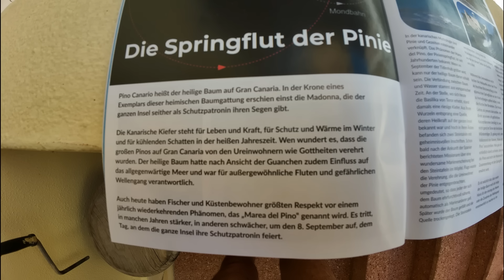Realität Maspalomas 3.9.24 Hubschrauber-Crew rettete verletzten Jäger ..Am Sonntag ist ein Jäger...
Ab Min.10...das Video genau vor 3Jahren gesehen die Charca bekommt .Frischwasser .was für ein Unterschied.
Hier der Link: @LifeTravelandFun-c6m

🏝️INSEL TREFF GRAN CANARIA hier der Link: 🏝️ jetzt anmelden...🏝️
Sonnensturm trifft auf die Kanaren: Stromausfälle am Wochenende möglich
Ein Sonnensturm kann am Wochenende für geomagnetische Störungen auch über den Kanaren sorgen. Es ist das stärkste Aufkommen seit vielen Jahrzehnten. Ausfälle der Infrastruktur sind möglich.  Quelle
Hubschrauber-Crew rettete verletzten Jäger
Am Sonntag ist ein Jäger bei Juncalillo in Gáldar mehrere Meter einen Abhang hinuntergestürzt und hat sich dabei mehrere Verletzungen am Bein und Fuß zugezogen. Der 40-Jährige wurde von der Crew eines Rettungshubschraubers in das Universitätskrankenhaus Doctor Negrín in Las Palmas geflogen. Quelle

Danke schön.